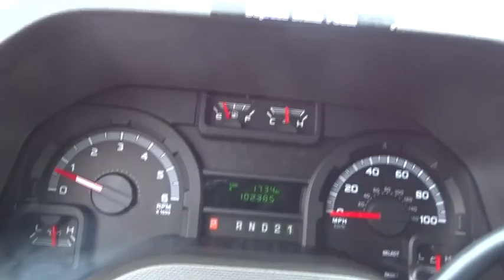2014 Ford Econoline 250 Columbus, Lancaster, Central Ohio, Newark, Athens, OH CU4952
2014 Ford Econoline 250

2840 N. Columbus St.

2014 Ford E-250 Commercial In White. Shoulders the burden for you. Pulls its own weight and then some. Want to save some money? Get the NEW look for the used price on this one owner vehicle. Previous owner purchased it brand new! This van is as fresh an example as you'll find on the market and will still look as good as new for years to come. Please give us a call at Bob Boyd Auto Family at and let us know what we can do to help you get into this vehicle.Proudly Serving: Dublin, Columbus, Westerville, Chillicothe, Dayton, Zenia, Springfield, Wilmington, Beavercreek, Marysville, Cincinnati, Cleveland, Lancaster, West Jefferson, Grove City, and all of greater Ohio.